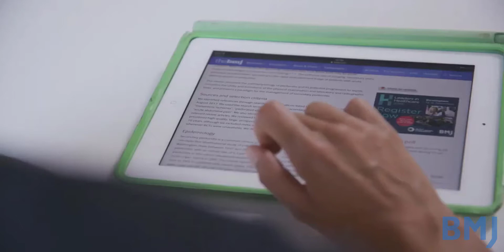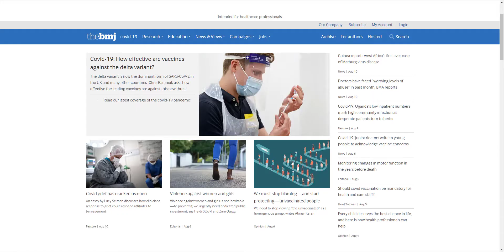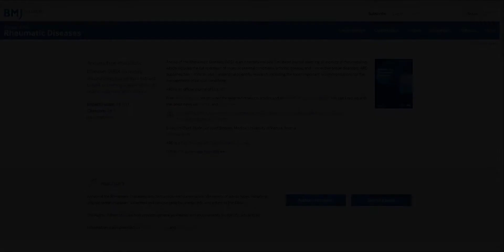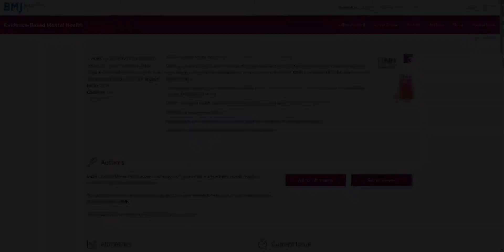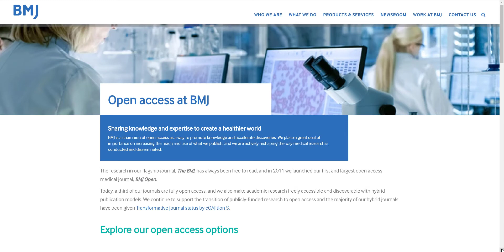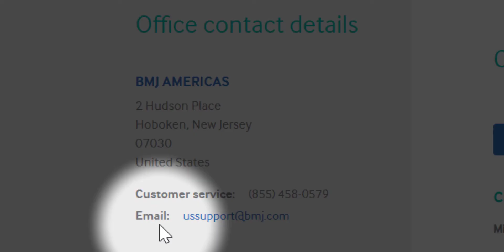High impact BMJ Journals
From pain medicine to cardiology and pediatrics to neurology, BMJ publishes new medical research and expert insight from around the world in a collection that spans more than 65 specialties. to review the journals featured in this video.